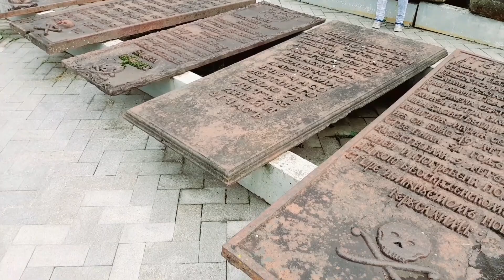JERUSALEM CHURCH VIEW